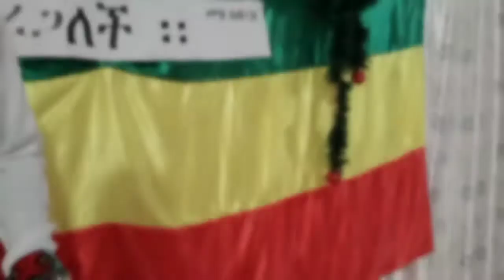ኢትዮጵያ ሀገር "እጆችሽን የምትዘረጊበት ሰአቱ ደርስዋል " ሙዚቃ በ ናቲ